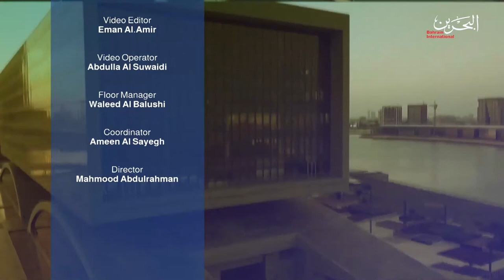Bahrain Now | 21-12-2021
- APM Terminals Bahrain with the support of the Ministry Transportation and Telecommunications (MTT) launched Beكن, a two-year program that aims to support the Logistics and Maritime Industry by injecting potential logistics leaders into the market and bring Maritime expertise to the new generation.
- AUBH Provost Dr. Jeff Zabudsky tells us about a recent partnership between the American University of Bahrain and California State University, Northridge.

Watch Bahrain Now every weekday at 6pm on Bahrain International Television.